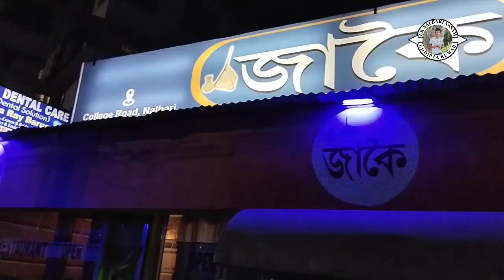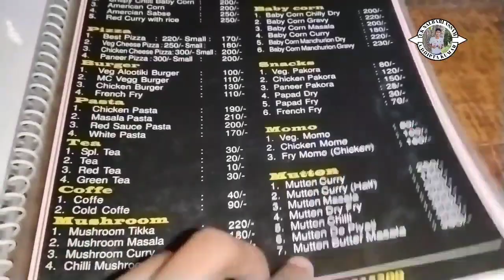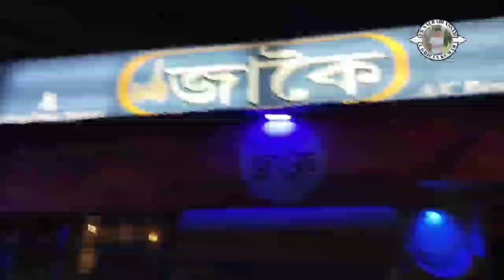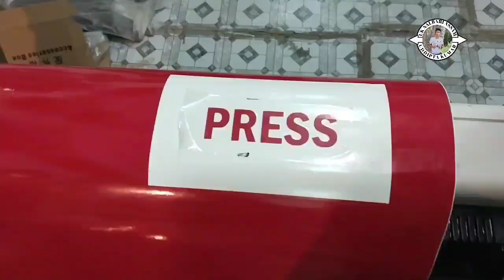মামা-মামীয়ে বিবাহ বাৰ্ষিকী কেনেকৈ উৎযাপন কৰিলে🤔 Santosh Sarma & Gargi Sarma Marriage Anniversary❣️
মামা-মামীয়ে বিবাহ বাৰ্ষিকী কেনেকৈ উৎযাপন কৰিলে 🤔🤔🤔🤔🤔🤔🤔🤔🤔🤔🤔

Santosh Sarma & Gargi Sarma Marriage Anniversary🌹🌹🌹🌹🌹🌹🌹🌹🌹🌹